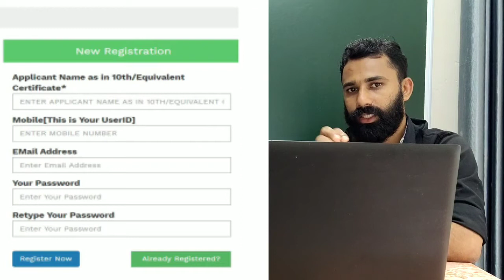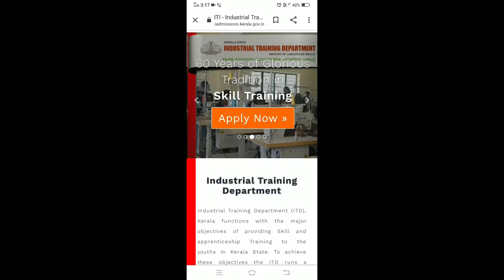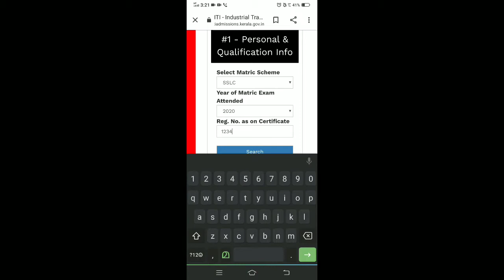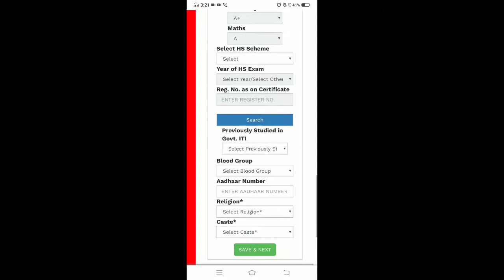ITI ADMISSION 2020 | ITI Courses | Kerala ITI Application 2020 | How to apply? അറിഞ്ഞിരിക്കേണ്ടത്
Video explains all facts about ITI admission process 2020